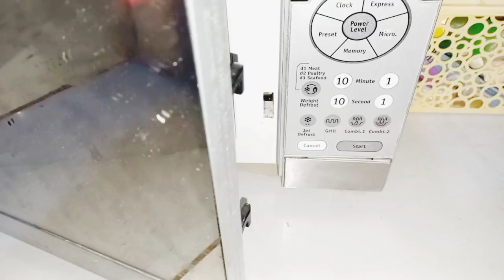How to clean a very dirty oven||my daily life oven cleaning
How to clean a very dirty oven||my daily life

how to clean oven inside
how to clean oven
how to clean oven glass door
how to clean oven with baking soda and vinegar
how to clean oven at home
how to clean oven burners
how to clean oven with lemon
how to clean oven tray
how to clean oven stove
oven cleaning hacks
oven cleaner
oven clean krny k tarika
oven cleaner spray
oven cleaning tips
oven cleaning hacks 5 minute crafts
oven cleaning hacks baking sofa vinegar
oven ki safai kaise kare
microwave oven ki safai kaise kre
oven ki safai

clean microwave with lemon